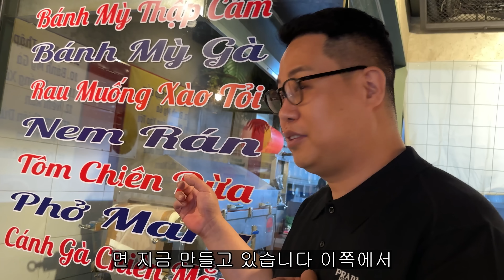쌀국수 체인점한테 퇴짜 맞고 빡쳐서 베트남 가서 쌀국수 배워와서 차렸더니 초대박 (뎁짜이 대표)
영상 속 가게 정보
뎁짜이
서울 종로구 대학로11길 41-4 1층

유행 타지 않는 창업 "돌판 해물소갈비찜" 열혈청춘